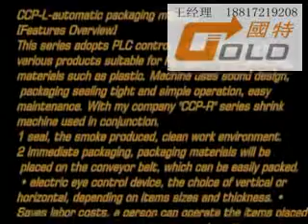handware, iron roll l bar auto shrink wrap machine 38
High quality packaging machine manufacturer

Peggy
Skype : alina.wang90
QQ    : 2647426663